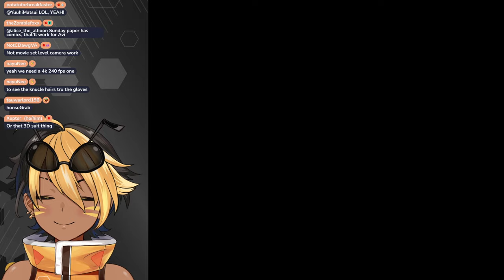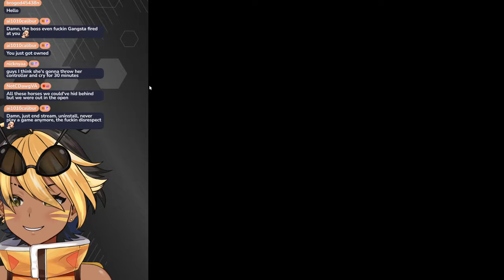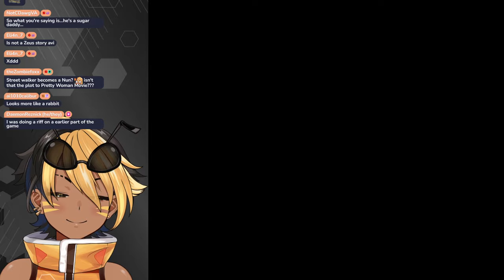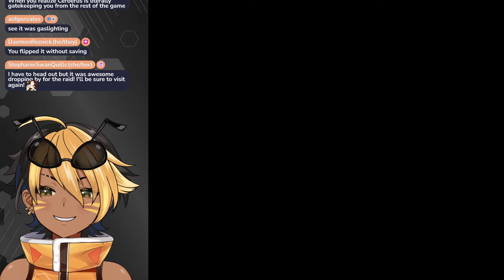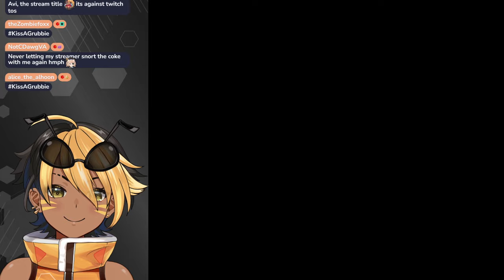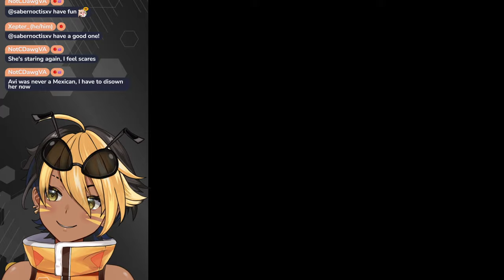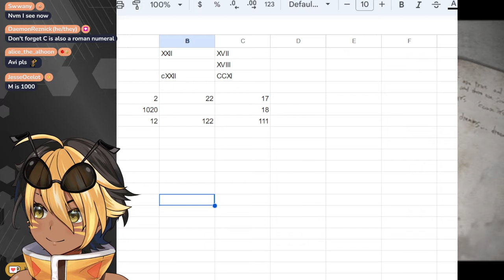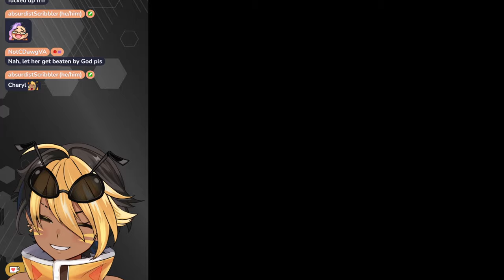【SILENT HILL 3】If i dont finish silent hill 3 im smoking crack on stream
Streaming usually at 11AM PT MON\WED\FRI